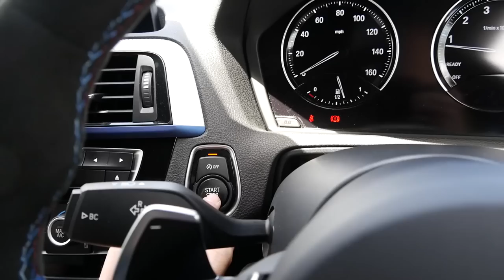Why A Limited Slip Differential is the BEST MOD For An M140i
Today I take my M140i onto the skid pan to finally bring you a full review of my BMW M-Performance LSD! (Spoiler: It's epic!)

What I use to make my videos:

Main Camera
Back-Up Camera
Back-Up GoPro
Editing Software